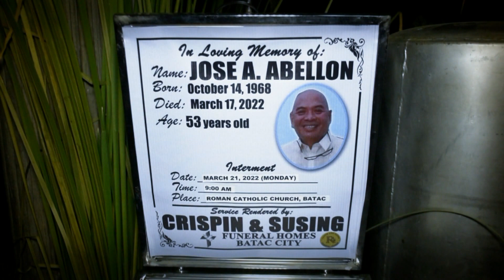in loving memory of JOSE ABELLON